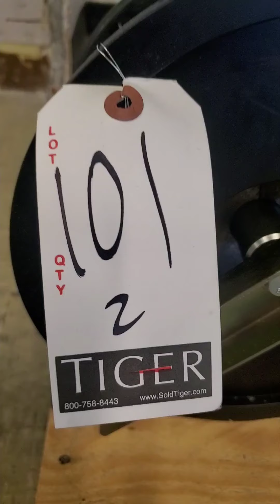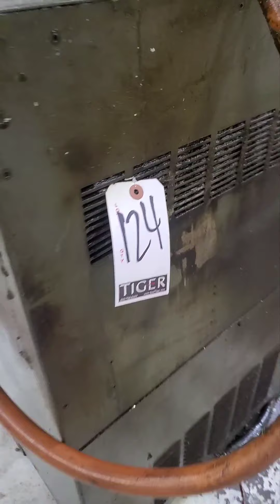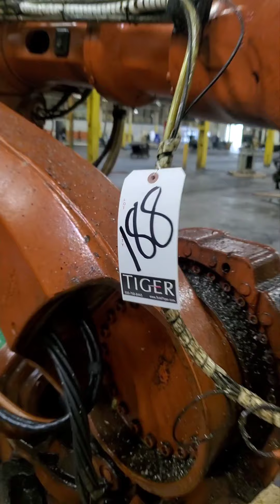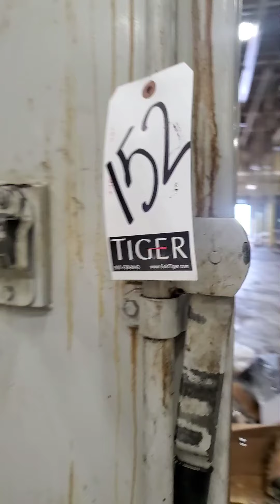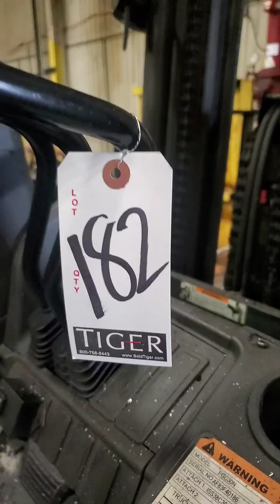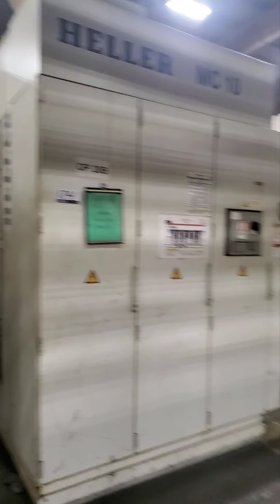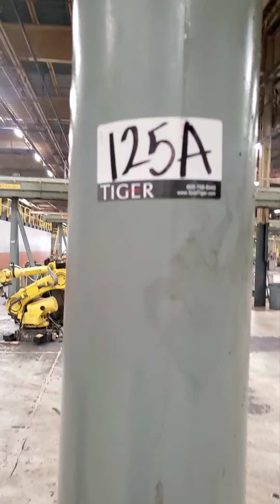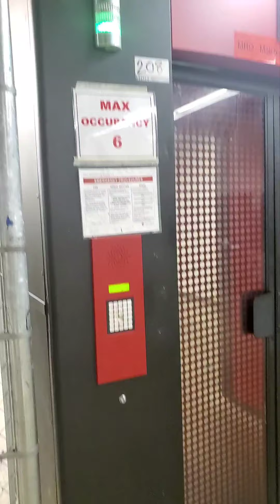PREVIEW VIDEO - STATE OF THE ART ENGINE BLOCK MACHINING FACILITY - MAY 20, 2021 ONLINE AUCTION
In case you were not able to inspect in person, view this video to see all the equipment available in the sale.

Complete Plant Closure - Sale Closes on Thurs, May 20 at 10:30am (ET)

Located in Florence, KY

Featuring 5-Axis Machining Centers, Horizontal Machining Centers, Fanuc and ABB Robots, Tooling, Parts Washers with Facility, Plant Support & Air Handling Equipment